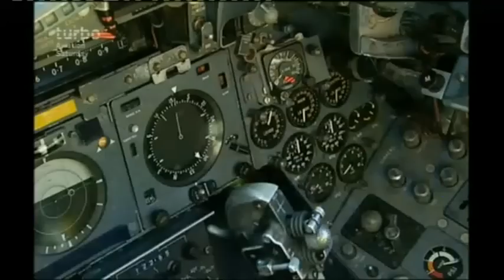The English Electric Lightning jet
John Nichol flies in The English Electric Lightning which is a supersonic fighter aircraft of the Cold War era. It was designed, developed, and manufactured by English Electric, which was subsequently absorbed by the newly formed British Aircraft Corporation. It was then marketed as the BAC Lightning. The Lightning was the only all-British Mach 2 fighter aircraft. The Lightning was used by the Royal Air Force (RAF) and the Royal Saudi Air Force (RSAF). Although it was the RAF's primary interceptor for more than two decades it was never required to attack another aircraft.